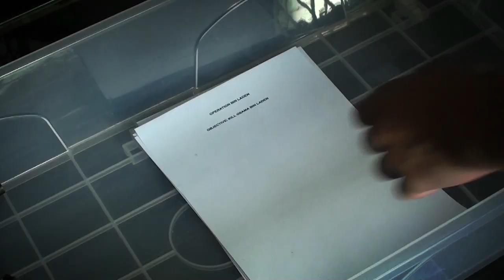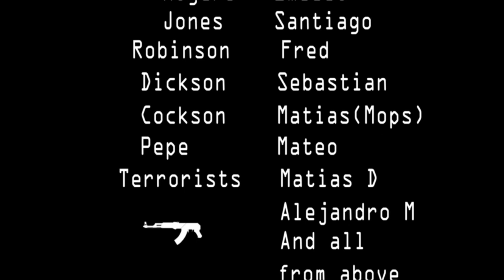How Osama Bin Laden Died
We received a care pack full of guns, with the mission to kill Osama, but first, we got to plan the mission...

ignore: activision game coming soon trailer windows Call Of Duty Modern Warfare 3 Live Action Gameplay Trailer short action scene mw3 mw2 cod4 adventure "call duty" cod5 xbox "short film" elite service pay to play worldwide reveal trailer gameplay america england france germany teaser offical live action real life mw3 find makarov future first person shooter freddiew video game gaming revealed world war three ww3 in depth leaked story campaign secrets new multiplayer weapons killsteaks guns assault rife sub machine gun smg shotguns pistols fps russia xbox 360 online ps3 psn network infinity ward studios leaked footage